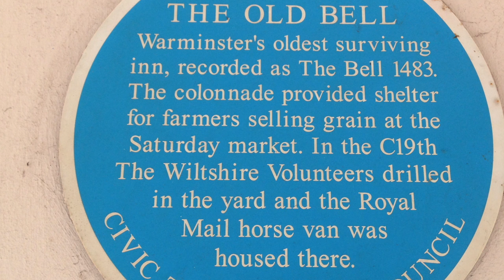UK Whistle stop tour - Stonehenge, River Cottage and British Riviera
First day in the UK. Gatwick to Warminster, then heading south to Stonehenge, River Cottage Canteen, River Cottage HQ and on to Torquay. All in a minute!